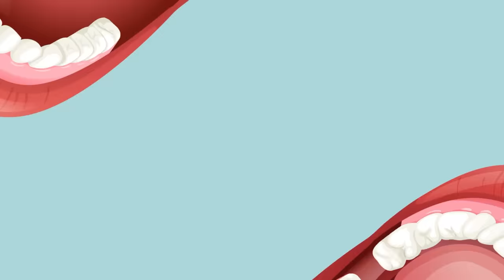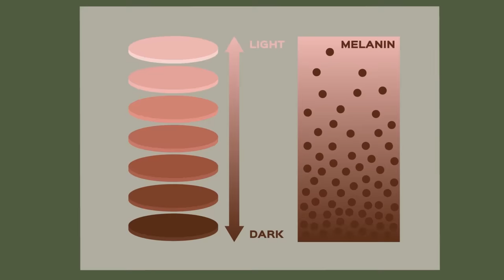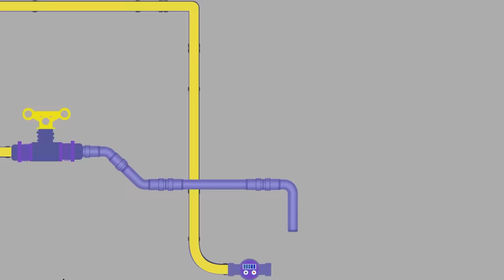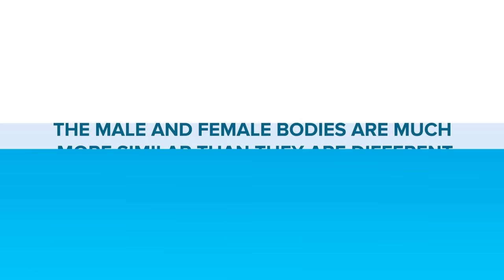Weirdest Facts About the Male Body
The male body comes with a few surprises, and in today's new video you're going to find out more about being a man than you bargained for! Don't miss the weirdest facts about the male body, some you may have heard before, but others we are sure will shock you!